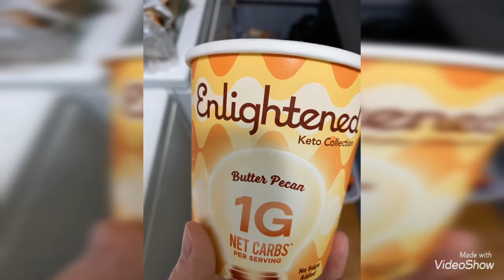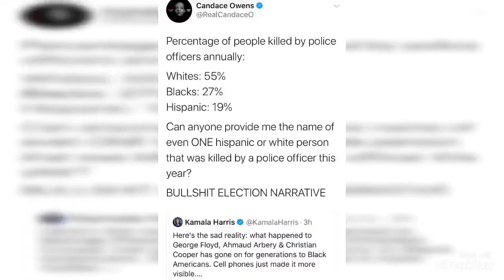Vlog May 26, 2020 ~ A child is not a dog, you can’t just rehome a child! ~